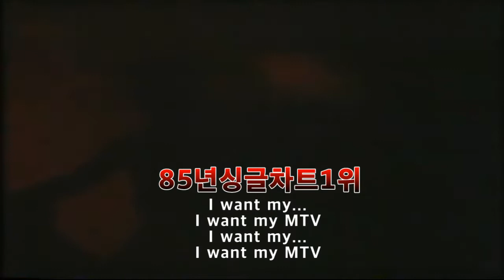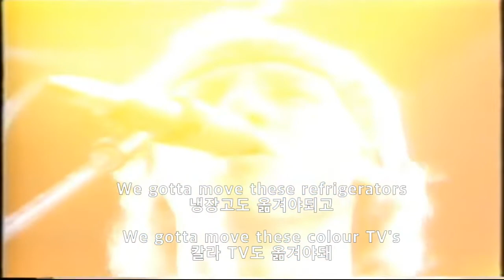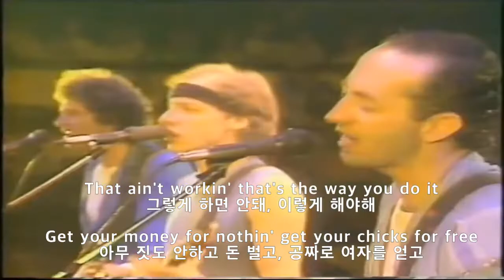다이어 스트레이츠- MONEY FOR NOTHING (가사해석)